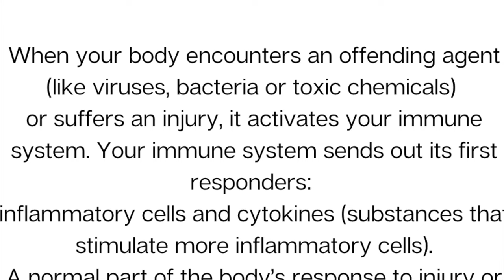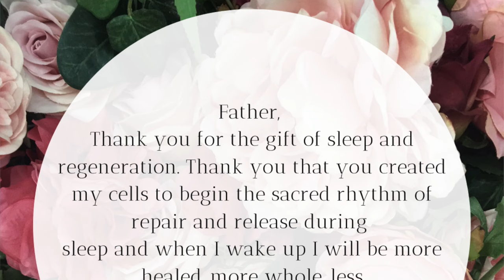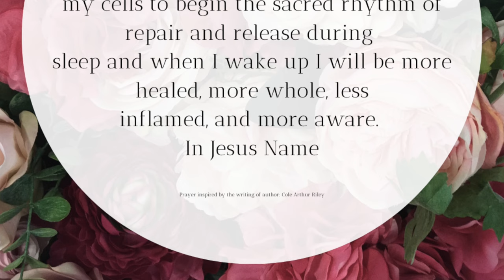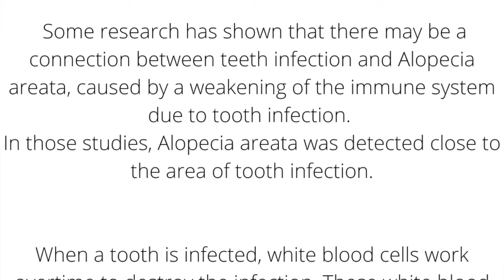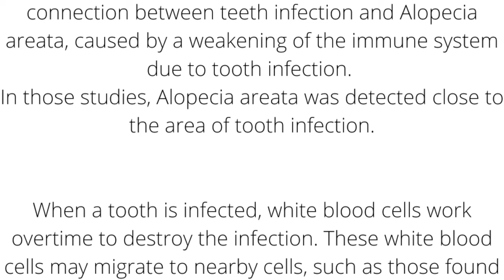CCCA & Early Scarring Alopecia | Hidden Causes of Excess Inflammation & Hair Loss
Excess inflammation has been linked to various types of alopecia. Check out this video to learn about some of the hidden ways excess inflammation might impact hair loss.

Nourish Your Crown Superfood Recipe Companion Guide
🌟Free (or Name Your Price!)🌟

Resources
Scarring Alopecia Foundation
Skin of Color Society
Skinofcolor
Food Sensitivity Testing: Everlywell Testing

Free Guides!

About Me | Faith | Married Mom of 3 Adult Children | Author | Work in Higher Ed | Doctoral Student | Coffee Lover | Food Geek | Lover of Books | Always down for a good laugh